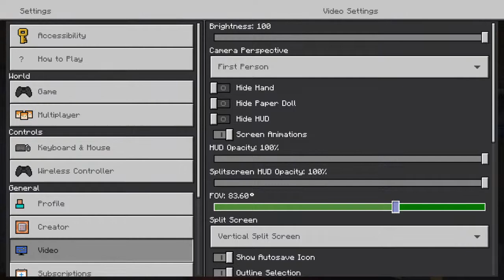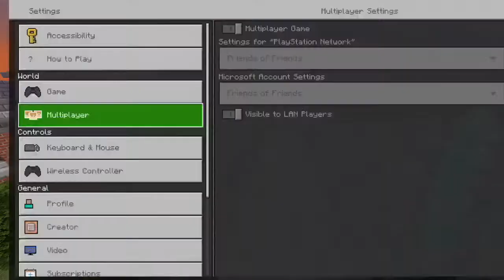City Life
Diego The Gamer2460 is now Diego Pineda 2.

Channel Usernames:
DIego The Gamer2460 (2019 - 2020)
Diego Pineda 2 (2020 - present)

I will do some DOOM, Call of Duty, Titanfall 2, Fortnite and more.